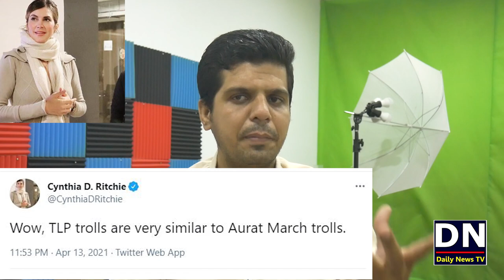American Journalist Cynthia D Ritchie Tweets About TLP